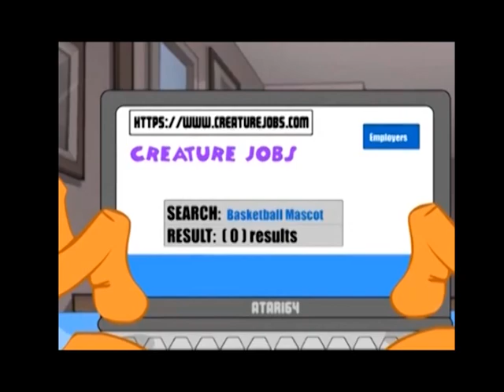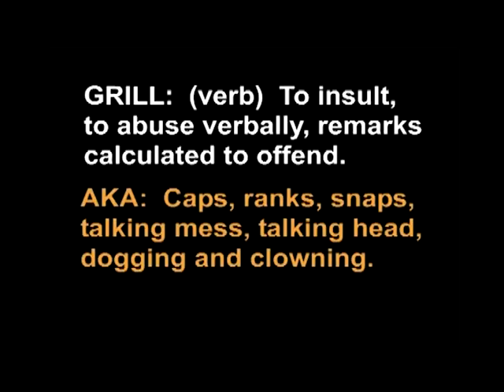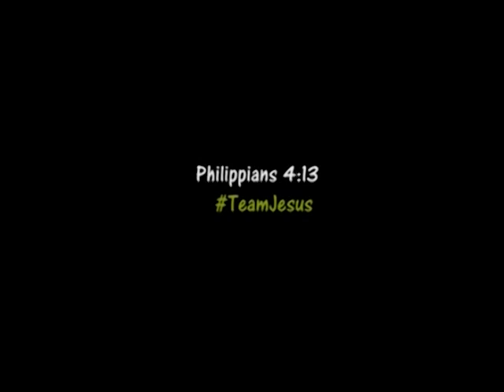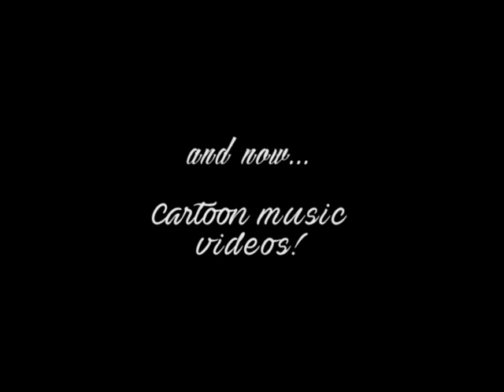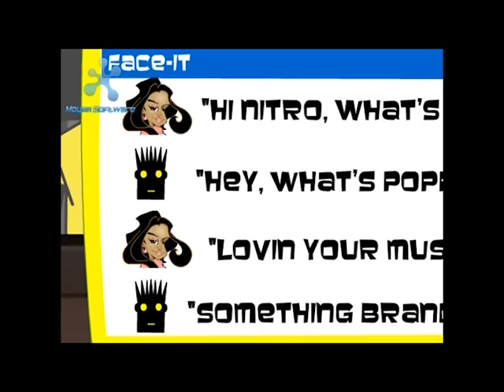David Toledo Film Festival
A collection of David Toledo projects.

David Toledo is the Creative Director behind the Unified Outreach youth arts program and Vibrant Entertainment & Arts Magazine in Seattle, Washington.